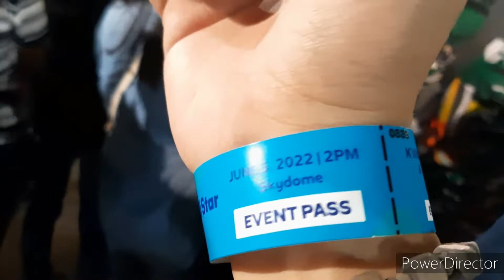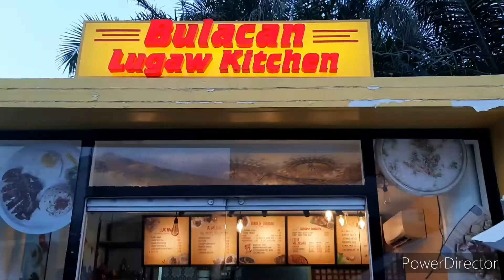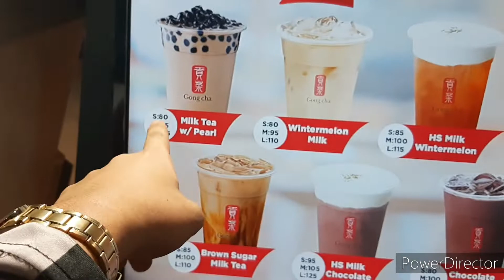Evo Mall Tour - Kwadro De Alas & Evo Allstar | SM NORTH SKYDOME JUNE 5 2022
solid yung skydome ng evo.